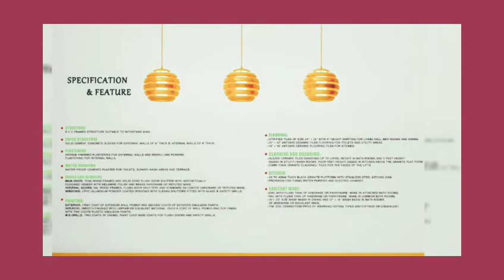New Builder required for the Project in Electronic City @Bengaluru(Bangalore)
Electronic City

Land area 22 guntas= 23958 sq ft.

Total units- 64 nos.

Each plot 1065 sq ft

Owner ratio- 34%(23 units)

Builder ratio-66% (41 units)

Sr value 1800/sq ft

Market value 3500 to 4000 sq ft

BMRDA approval (G+4)

50lakh good will

1cr advance